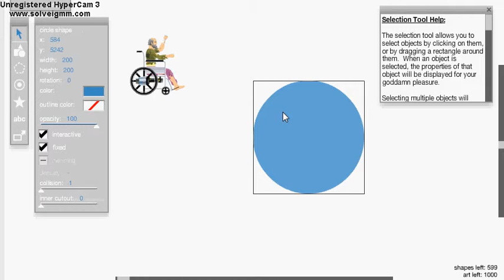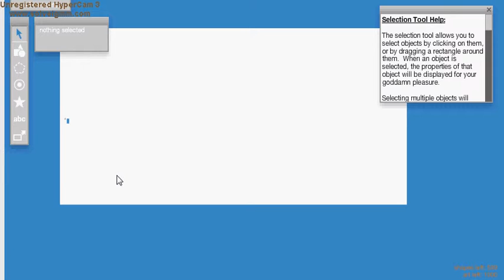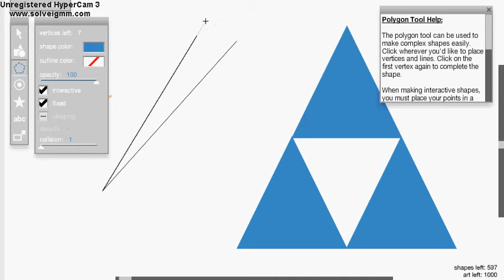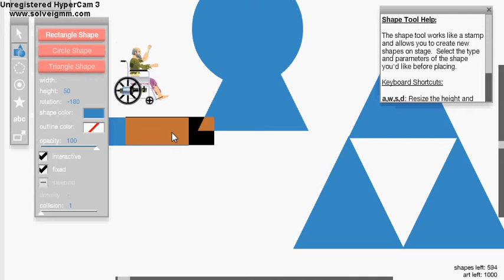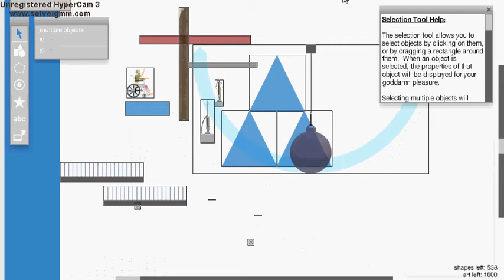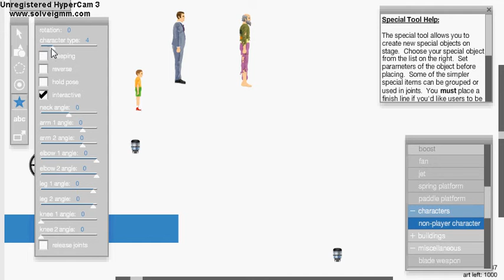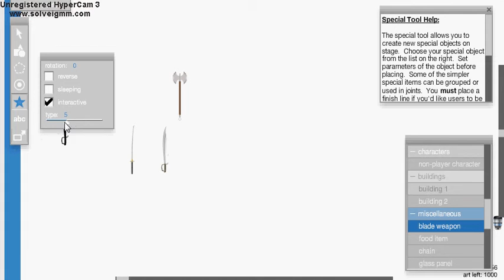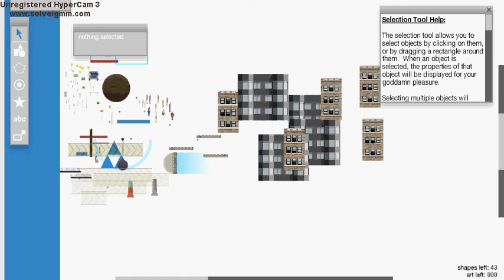Happy Wheels Tutorial #2 GE/HD Die Steuerrung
Die Steuerrung ganz einfach und effektiv :D

erste folge

skype

black128725 (ümit)

emir1a (emir)

alexretro2 (diego)